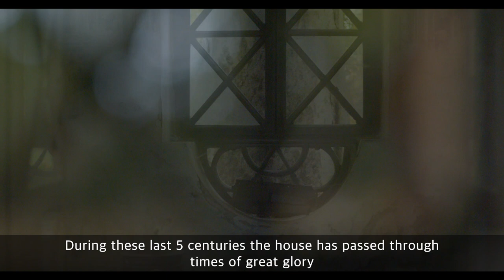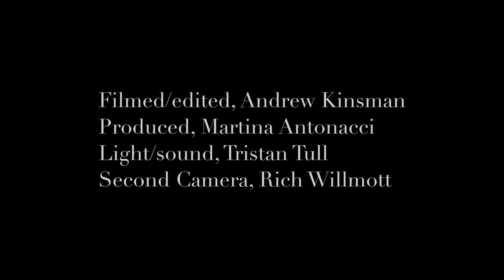A portrait of an Italian palace.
This is a short film showing the life and relationship of Andrea and Francesca who own the unique palace Palazzasso near Turin Italy. They were kind enough to host me and show me around this unique property and so i wanted to portray their warmth and affection they have to the people that visit and to the history of this place in this film.